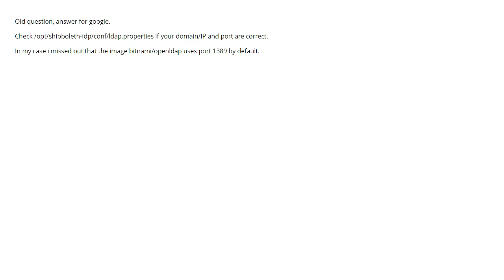[SINGLE-SIGN-ON] Login Failure: Pool is empty and connection creation failed (1 answer)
Login Failure: Pool is empty and connection creation failed